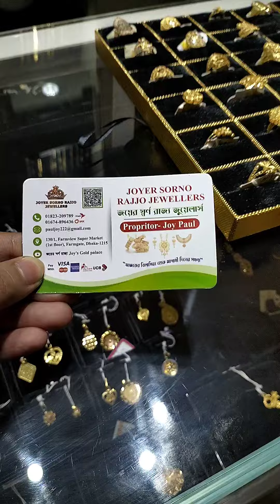কম ওজনের ভাইরাল সোনার দুল কালেকশন। Latest Light Weight Viral Gold Earring Design & Collection.